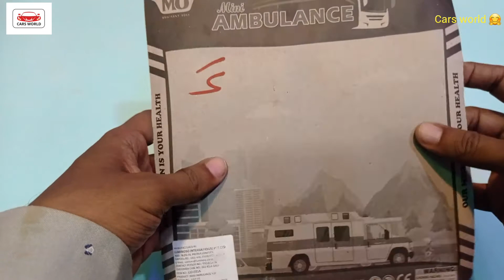Cars Ambulance 🚨🚑 Toys New Sirens of Ambulance Verious Version Smaller Diecast Model Sirens🚨